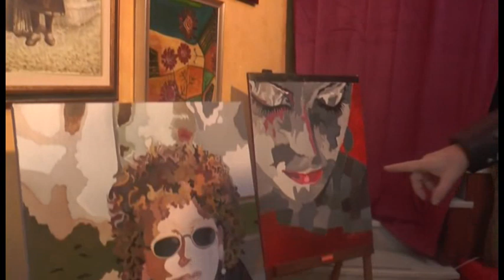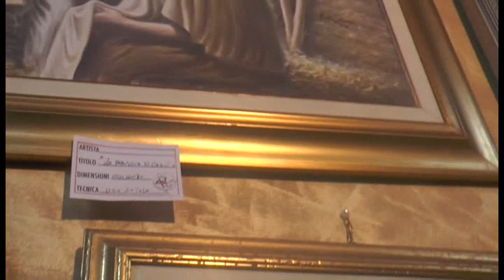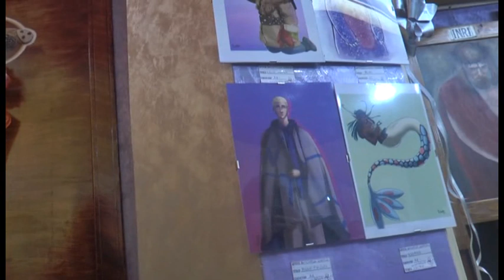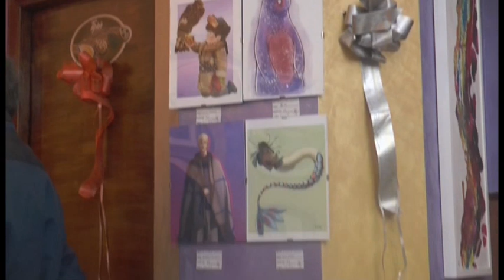Il 'tocco' di Lauria Art per le festività 2021-2022